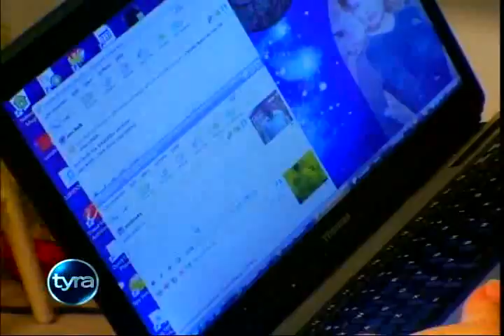JACKIE GUERRA appears "THE TYRA BANKS SHOW"; Fat Families NO. 4092 PART 1